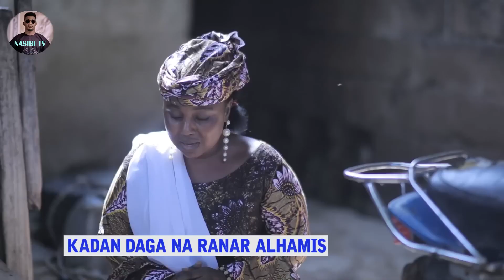DAN GWAMNA kadan daga na ranar alhamis